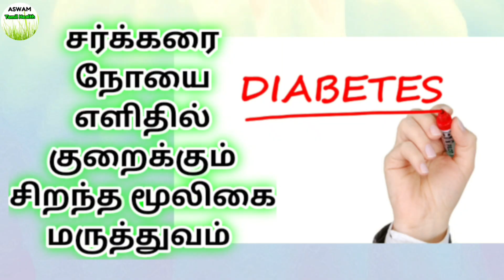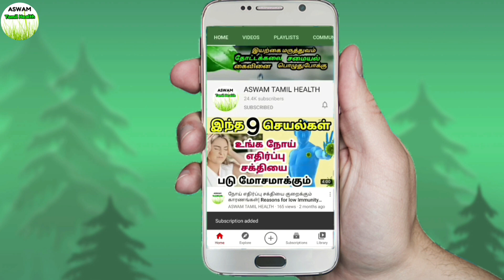ரத்த சர்க்கரை அளவு குறைய| sugar control remedy in tamil| சர்க்கரை நோய் குறைய| diabetes control food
சர்க்கரை நோய் குணமாக மூலிகை மருத்துவம் | sugar kuraiya | blood sugar level control | diabetes reduce tips